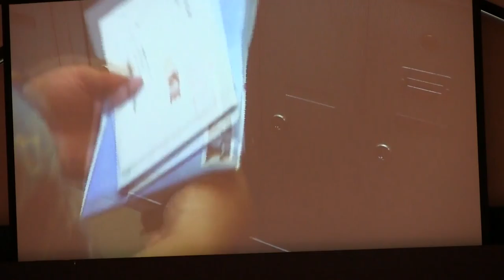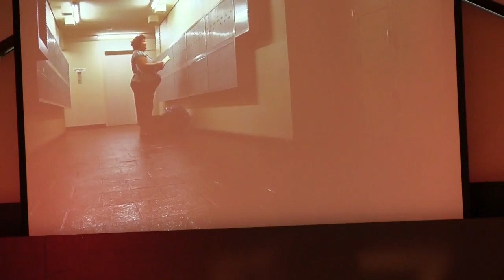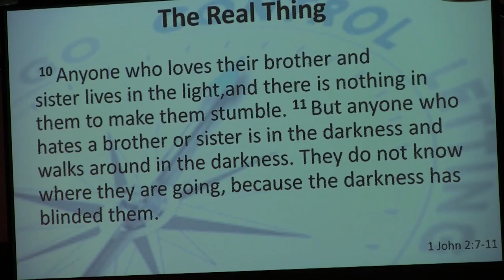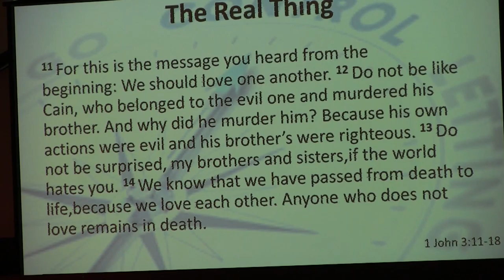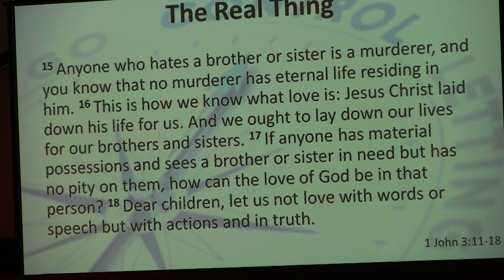The Real Thing Part 5 - Love in High Definition